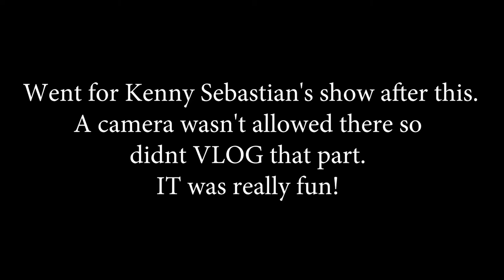The one where Goofy needs a bath! - VLOG 004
Goofy takes a bath in slow motion